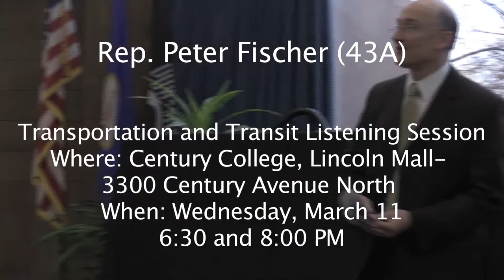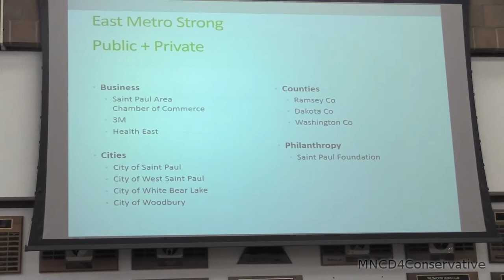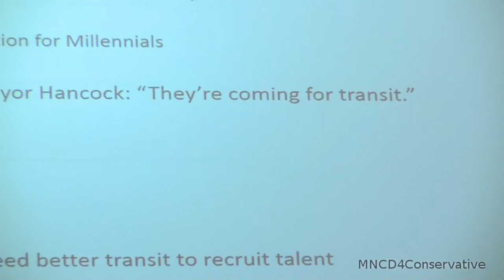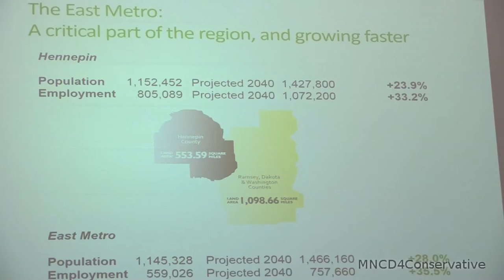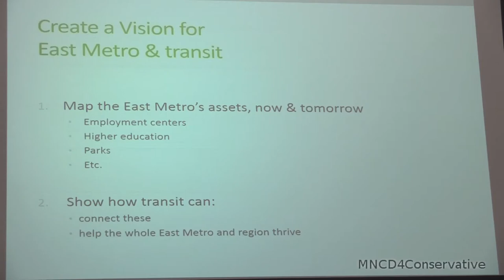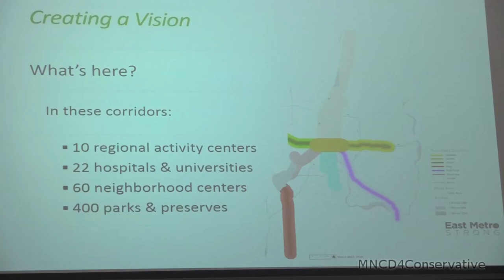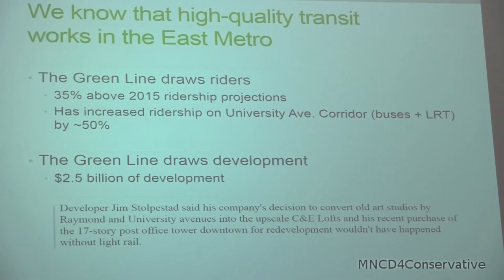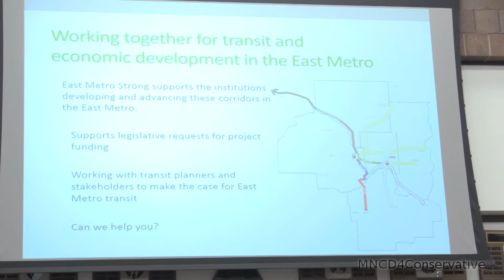MN Rep Peter Fischer Transportation 3/11/2015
listening session on transportation and transit.  I’ll be joined by the President of Century College, the Mayors of Mahtomedi, Maplewood and White Bear Lake, and East Metro Strong.  This is an excellent opportunity to learn more about possible transportation and transit development in our area.  You can help shape the development by coming and sharing your thoughts with us on the various proposals.

What: Transportation and Transit Listening Session
Where: Century College, Lincoln Mall- 3300 Century Avenue North
When: Wednesday, March 11 between 6:30 and 8:00 PM